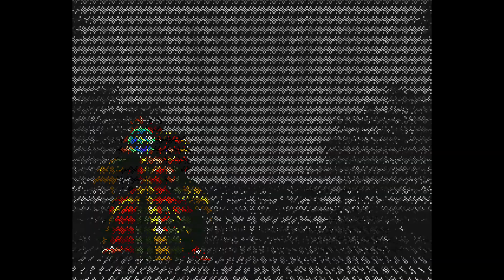Samurai Shodown III サムライスピリッツ斬紅郎無双剣 Arcade cheat アーケード チート ノーミス 時間短縮 最速 Fastest TAS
ゲームが苦手なプレイヤーです。
チートが無いとクリアできません。
ひたすらチートを使いクリアする動画を制作します。